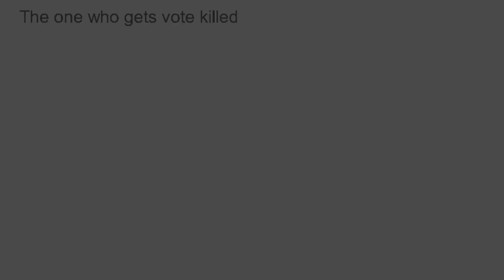Types of G&B Players in Vardohus Fortress opening the lighthouse. (+ Bonus)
Guys want part 2?